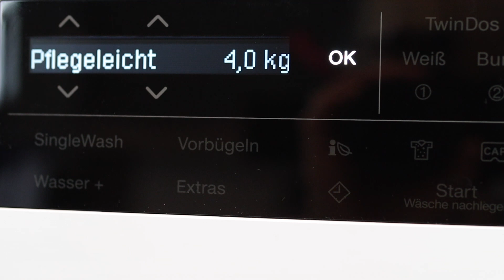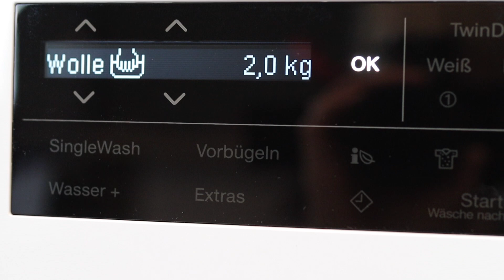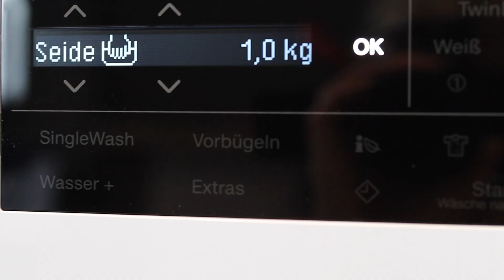9kg Trommelvolumen Waschmaschine sinnvoll?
Klicke auf den Abo-Button für weitere Tipps, damit deine Haushaltsgeräte schnell wieder laufen und lange funktionieren.

ACHTUNG Immer nach der Gebrauchsanweisung des Herstellers vorgehen. Keine Arbeiten vornehmen, die nur von Fachpersonal durchgeführt werden dürfen. Für eventuelle Schäden wird keine Haftung übernommen. Alle Arbeiten erfolgen auf eigene Gefahr.